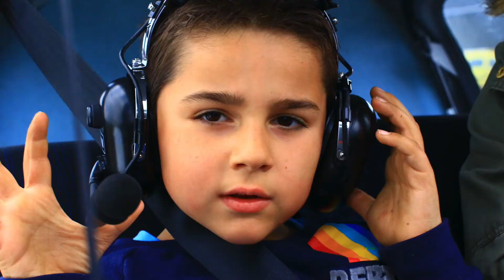LES AILES DU PETIT PRINCE - Une étoile pour notre Terre des Hommes